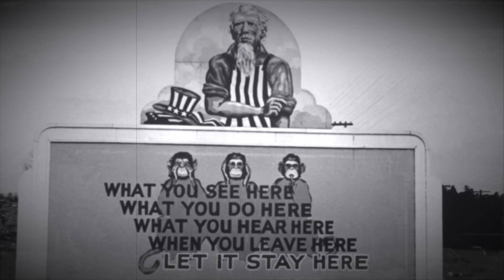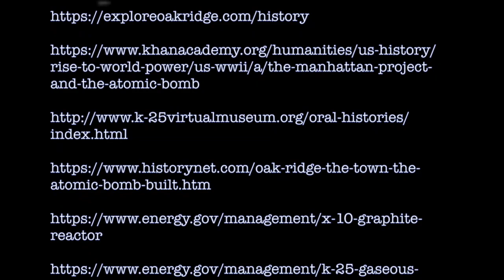Manhattan Project (Oak Ridge, Tennessee) SK Acc World Civilization